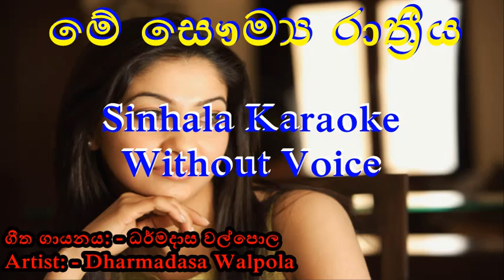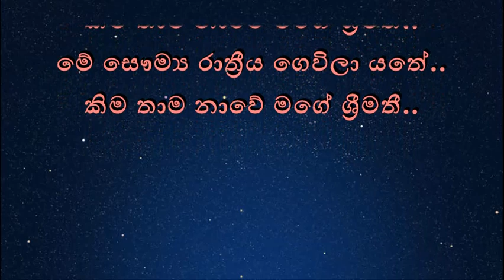මේ සෞම්‍ය රාත්‍රිය ගෙවිලා යතේ | Me Saumya Rathriya Karaoke | Without Voice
Artist: - Dharmadasa Walpola
Me Saumya Rathriya Karaoke | Without Voice | මේ සෞම්‍ය රාත්‍රිය ගෙවිලා යතේ |
Some Other Uploaded Karaoke (Without Voice) Tracks: -
…. Up Loaded Song Lyrics ….
මේ සෞම්‍ය රාත්‍රීය ගෙවිලා යතේ..
කිම තාම නාවේ මගේ ශ්‍රීමතී..
රමණී හැඟුම් පෑ උතුම් දර්ශනේ..
රන් තාරකා හා ගියා සේ පෙනේ..
සේපාලිකා.. සේපාලිකා..
මාගේ අමානන්දනී කෝ අනේ
සකාව හර්දේහි ඒවී ගලාලා..
කොයි වේලේ ඒදෝ කියාලා බලාලා..
ආනන්ද රාත්‍රි - සෞම්‍ය කාන්ති
මා ආදරීගේ වියෝගෙන් පෙලේ..
ගීත ගායනය: - ධර්මදාස වල්පොල
ඉදිරියේදී ගෙනඑන අලුත්ම කැරෝකේ බලන්න..
බෙල් අයිකන් එක click කරලා තියාගන්න.
Like එකකුත් දාන්න.